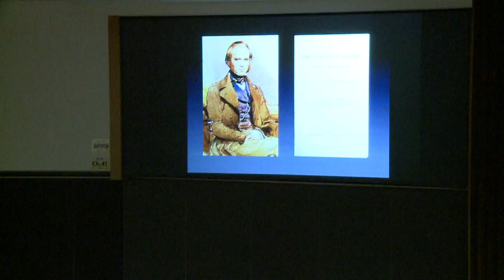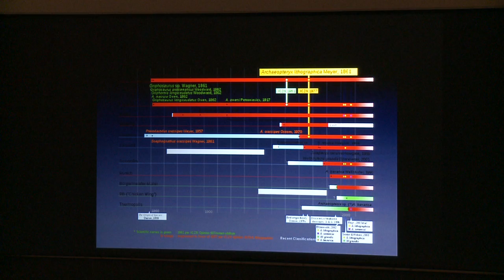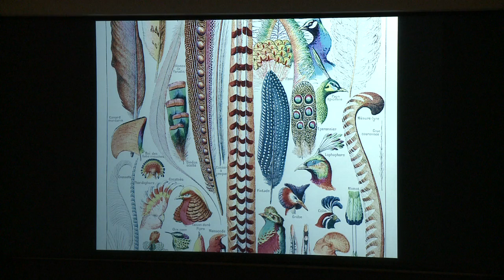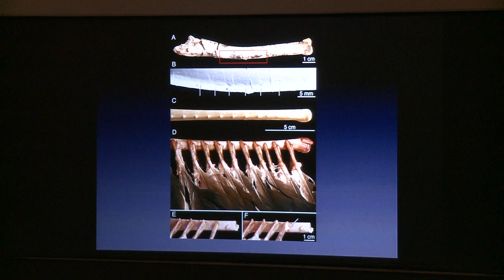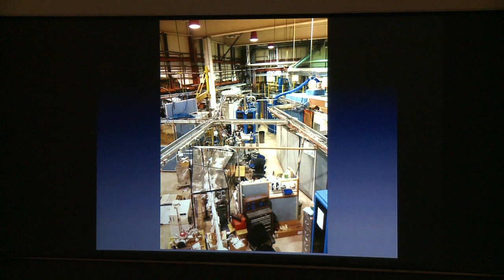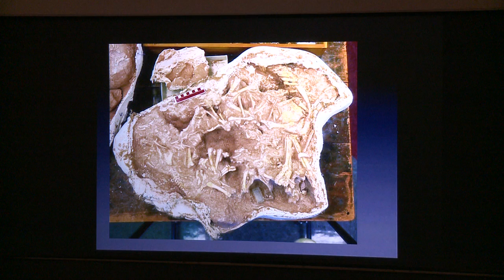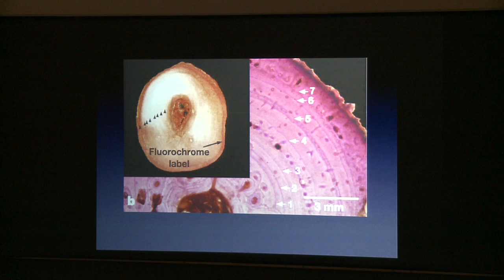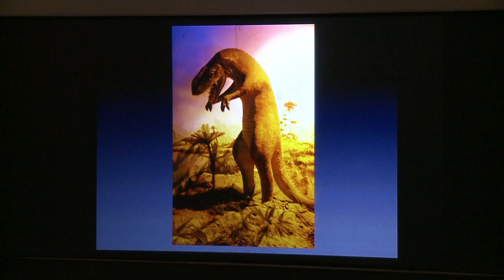Provost Lecture - Mark Norell: How Fossils Reveal the Evolution of Birds from Other Dinosaurs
The evolution of many of the characteristics of birds has been a vexing problem to biologists since an evolutionary view was adopted. The origin of features like feathers, wishbones, advanced behaviors, and flight all until recently generated more speculation than empirical science. A combination of new fossil discoveries, primarily from Asia, and the use of new instruments and methodologies has changed all this. We can now dissect many of the parts of modern birds (everything from feathers to behaviors) and understand that birds are not so special at all. Instead they are a contemporary group of living dinosaurs, whose non-avian relatives share many of their attributes.